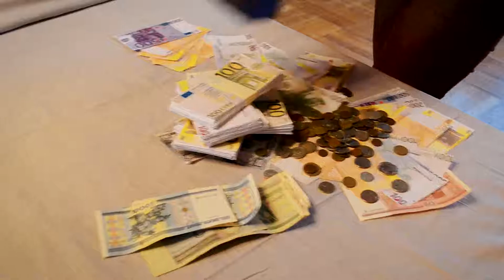"Paskutinė vakarienė" Photo MasterMind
"Paskutinė vakarienė", idėjos autorė ir fotografė: Naira Vaznonienė
Operatorius ir video montažas: Tomas. Scenos apipavidalinimas ir stilius : Edita Pi. Vizazas : Lina Jankevičienė.
Vaidmenis kūrė: Daniel Tolokonikov, Zdislaw Gorbaczewski, Tomas Viteika, Airidas Grigas, Daivas Girončikas, Dimetri Juzefovich, Kristina Burneikienė, Vladas Mackevičius, Adas, Artur Lescevic, Edgaras Stasiukevičius, Min Daugas.

Ačiū Verkių rūmams už paramą.